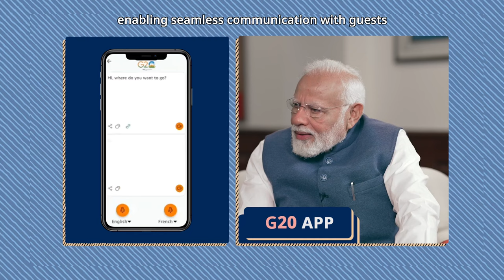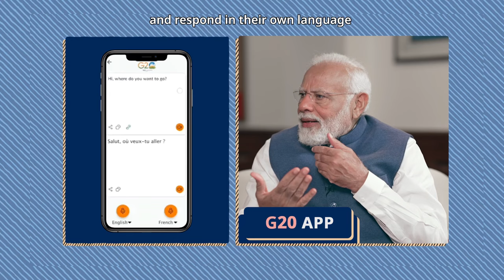Events like India’s G20 Presidency & Kashi Tamil Sangamam showcase the true potential of AI: PM Modi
In an interaction with Bill Gates, Prime Minister Narendra Modi said that events like India’s G20 Presidency & Kashi Tamil Sangamam showcase the true potential of AI and how India has successfully harnessed it. He added how the entire premise of India’s G20 Presidency was based on the use of AI. He also mentioned how various Tamil speakers understood PM Modi’s message in Tamil using AI during the Kashi Tamil Sangamam.